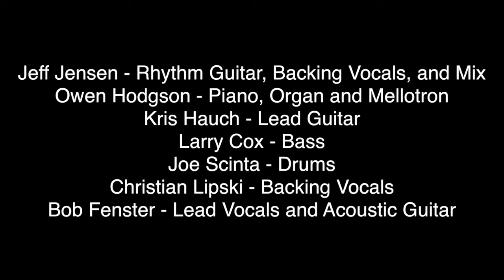I Thought You Were Better Than That (Bob Fenster)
Jeff Jensen (rhythm guitar, backing vocals, mix), Kris Hauch (lead and rhythm guitar), Larry Cox (bass), Joe Scinta (drums), Christian Lipski (backing vocals), and Bob Fenster (lead vocals and acoustic guitar).